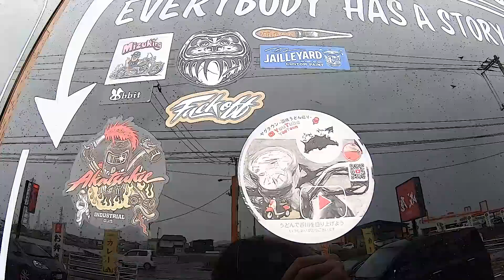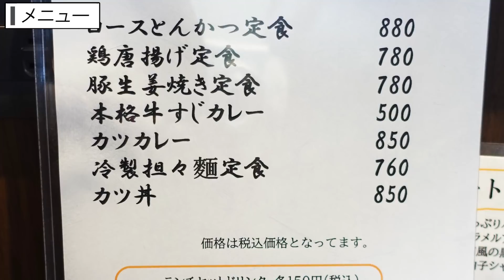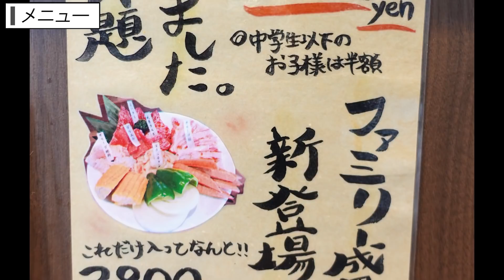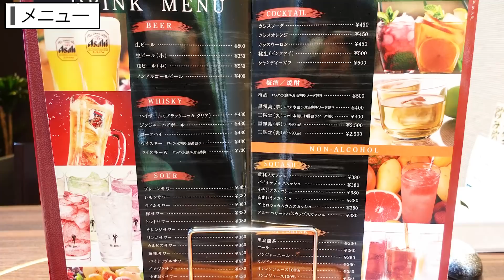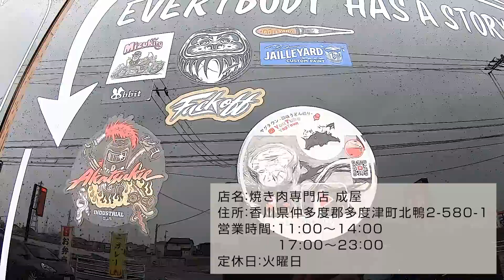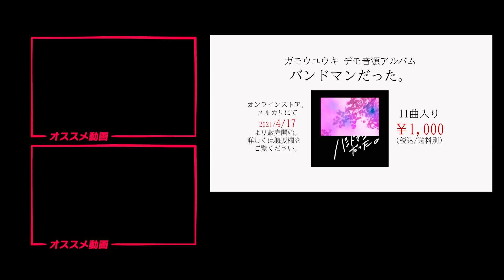【全てが最高級なのに安い!!本格焼肉屋さんのカレー!!】安くて美味しすぎる牛すじカレー【焼き肉専門店 成屋】香川県多度津町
店名：焼き肉専門店 成屋
住所：香川県仲多度郡多度津町北鴨2-580-1

🔳高松市🔳
・手打十段 うどんバカ一代
・まさご屋
・空海房
・わら家
・まつばら
・宝山亭
・いちみ
・あづま
・手打うどん　麦蔵
・竹清 本店
・手打うどん 三徳
・誠うどん
・うどんの田
・誠うどん
・うぶしな
・日の出製麺所
🔳綾川🔳
・岡製麺所
・本格手打うどん はゆか
・いなもく
🔳丸亀・善通寺・多度津🔳
・一屋
・岡じま
・純手打うどん よしや
・つづみ
・なかむら
・海侍
・飯野屋
・麦香
🔳まんのう🔳
・むさし
・大喜多
・三好うどん
・うらら
・うまじ家
・虎龍
・かじまや
🔳さぬき市・三木町🔳
・八十八庵
・多田製麺所
・まるたけ
・羽立
・溜
・滝音
・牟礼製麺
・そらいけ
・麺処まはろ
・山
・門家
・味泉
🔳東かがわ市🔳
・元匠 湊店
・吉本食品
・うどんや
・讃州讃岐屋
・山賊村
・うどんや まるちゃん
・六車